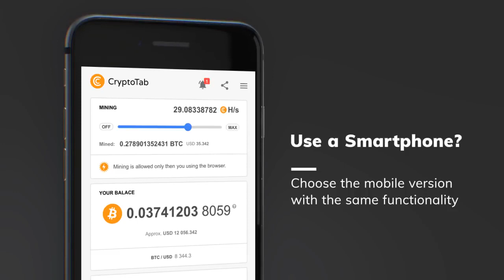CryptoTab Browser - Make your browser earn Bitcoins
If you've ever thought about starting mining BTC, now is the best time! And I’ll tell you why. Everything that you need to do now is install CryptoTab Browser and it will mine Bitcoins for you. No investments, no risks, no extra efforts!